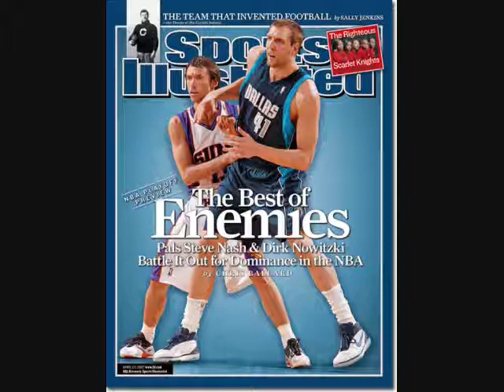Steve Nash & Dirk Nowitzki Slideshow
A slideshow of Steve Nash and Dirk Nowitzki, the best duo in the NBA. A lot of photos are there just to fill up some space so many photos repeat throughout the movie.